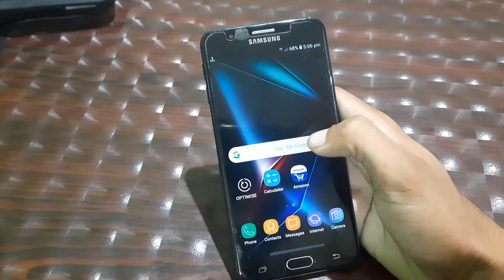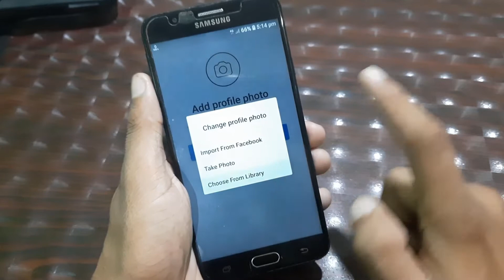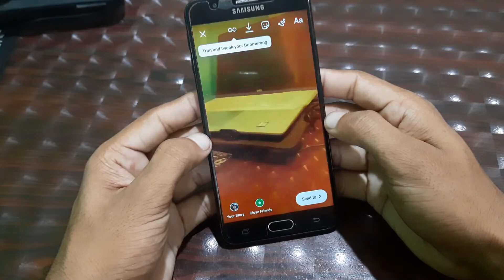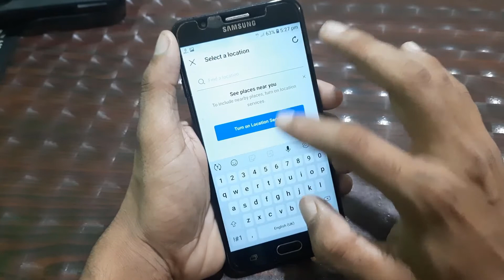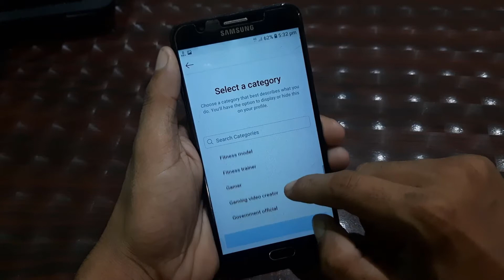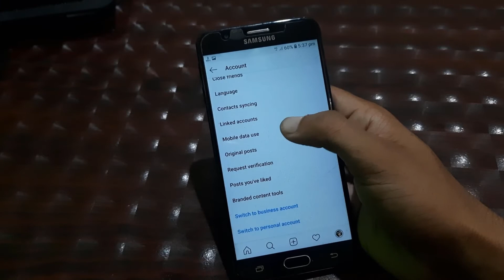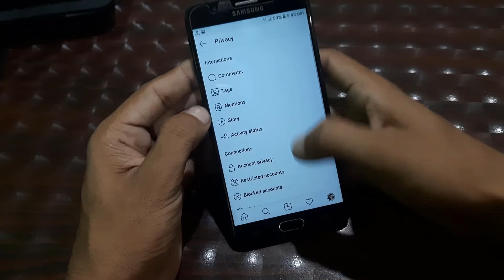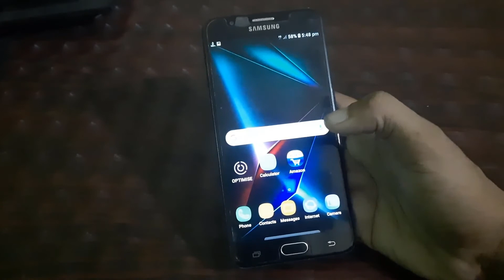How to Use Instagram -instagram चलाना सीखे | instagram A to Z settings | How to create insta account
instagramचलानासीखे HowtoUseInstagram

About Instagram :-
Instagram (from Facebook) brings you closer to the people and things you love. Connect with friends, share videos and photos of what you’re up to, or see what's new from others all over the world. Explore your social community where you can feel free to be yourself and share everything from your daily moments to life's highlights.

Instagram's Reels feature is a new way to create and share short videos on Instagram.

Watch & create fun short videos on Instagram Reels

* Use special camera effects to bring your video to life, including background music, face filters, & stickers
* Upload your creative video clips and get discovered on Explore
* Explore millions of videos
* Watch & share any Instagram Reels video with your friends

Add photos and videos to your story

* Bring your INSTA Story to life with fun & creative tools like face filters, emojis, Boomerang, and stickers
* Broadcast & watch live videos without needing to post on your feed
* Choose specific friends who can watch your video clips or make them public
* Video posts disappear after 24 hours

Message your friends in Direct

* Start fun conversations about what you see on Feed and Stories
* Share memes privately with your friends and have conversations
* Learn about what's trending from your favorite accounts and send them to friends
* Receive notifications when you receive a chat message

Post photos and videos to your INSTA Feed

* Upload photos from your phone library or take pictures straight from your camera and share them with your followers
* Show what you want on your profile
* Post short videos or photo updates from moments in your life
* Receive notifications when someone likes or comments on your post